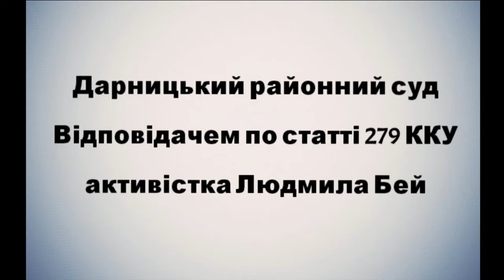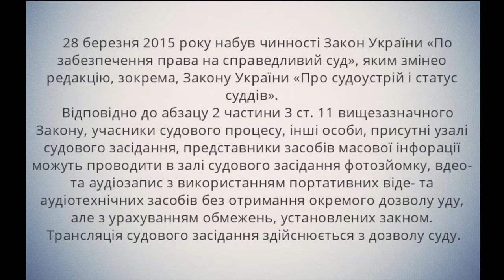Переслідування активістів новою владою (Частина 1)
Продовжується переслідування громадських активістів, які виступали проти незаконного будівництва торгівельного центру в районі метро Осокорки,  забудовником ТОВ "Скай-Буд ЛТД". Відбулися протистояння активістів з міліцією та "тітушками" в камуфляжній формі. Під час цих сутичок близько 30 активістів отримали травми, деяких було заарештовано, що призвело до нового конфлікту. Розлючені, діями міліції, люди перекрили важливу транспортну артерію міста - пр. Бажана, вимагаючи відпустити затриманих активістів. Під тиском громади влада пішла на поступки і надала будівельному майданчику статус скверу.  Але система такого не пробачає!!! По даних подіях проти активістів відкрили масу кримінальних проваджень  за статтею 279 ч.1 (Блокування транспортних комунікацій, а також захоплення транспортного підприємства).  Такою активісткою та відповідачем є Людмила Бей, якій висунуто звинувачення за ст. 279 ч.1 КК України, за організацію перекриття руху на пр. Бажана. Справа розглядається в суді Дарницького району.